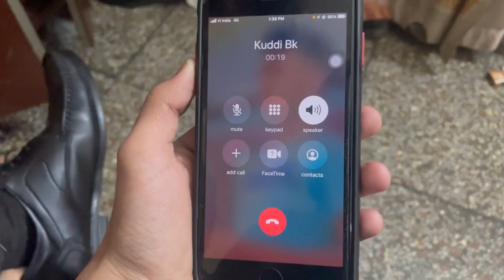Bought New shoes & Shirt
Musician: LiQWYD
 Gears used:-I phone 12mini